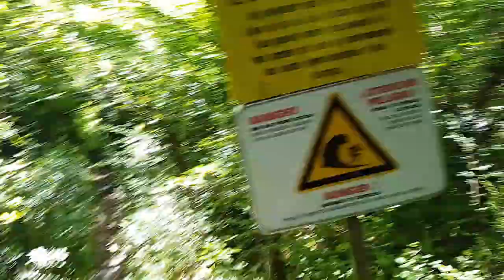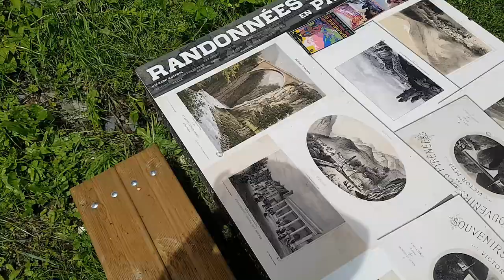Hiking The Pyrenees and Chased By Wild Horses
This was another of those 'accidental hikes' where I started out just exploring near the Motorhome and ended up hiking for hours. I had a couple of surprises waiting for me at the end!!